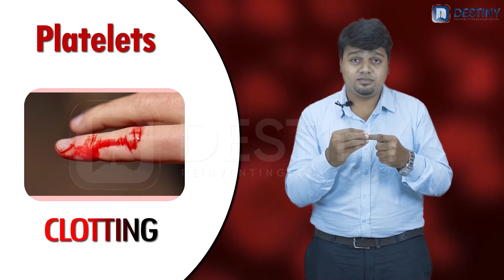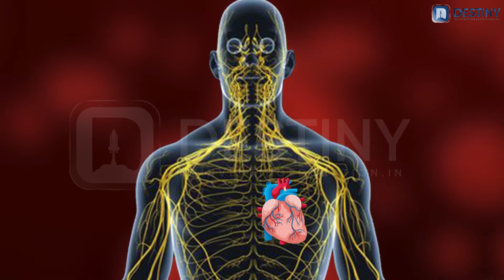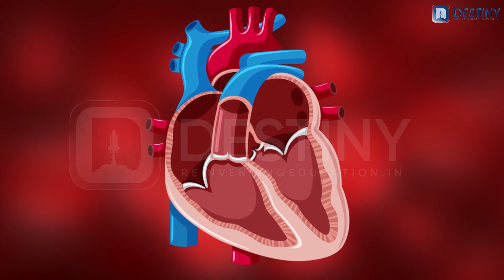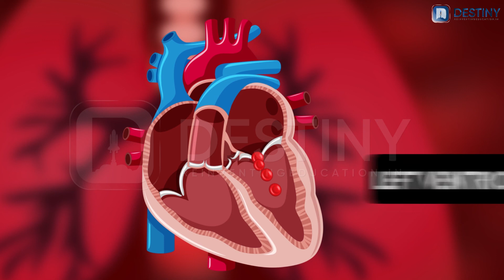TRANSPORTATION IN PLANTS AND ANIMALS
circulatory system